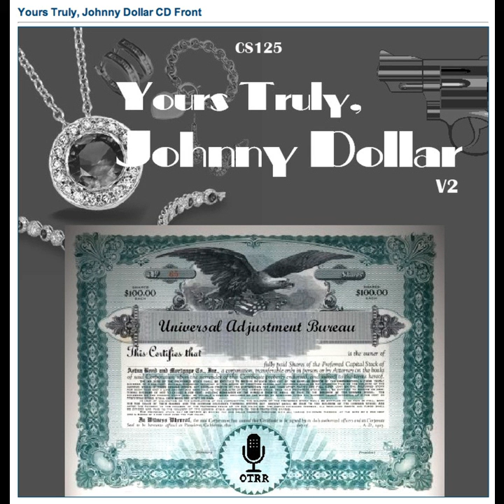Yours Truly, Johnny Dollar - 551118 265 The Broderick Matter - Ep 5